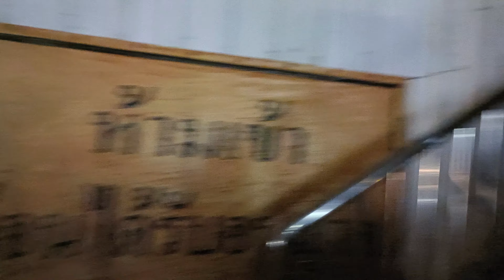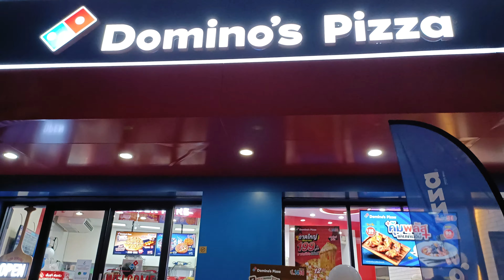【🇹🇭 4K】RAMKHAMHEANG ROAD BANGKOK | NIGHT WALKING TOUR | HEAVY TRAFFIC | TRAVEL WITH AMMAR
RAMKHAMHEANG ROAD BANGKOK, THAILAND 21 JULY 2022

- The path in the alley is not long You must not be in a hurry.
- Starting from the entrance of Soi Ramkhamhaeng 65 until the intersection 14
- Anyone interested in doing business in this alley Must see hard !! See what stores are there? What's a good trade? What kind of investment?
- Going in and out of this alley, you have to be careful when the traffic is stuck.
- July 21, 2022 / Route time 16:33